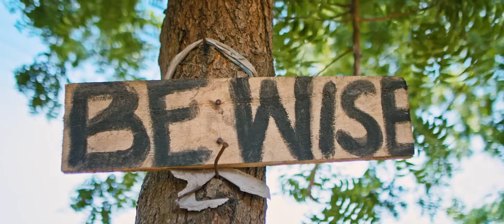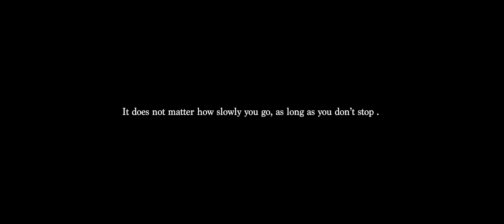Kyei Nwom - One Day [Official Video]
This song tells an inspiring and motivational story that at the end of it all the tables will turn for our good. never give up